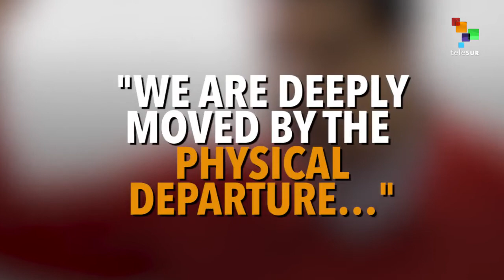Jose Antonio Abreu, Venezuelan Musical Visionary Dies